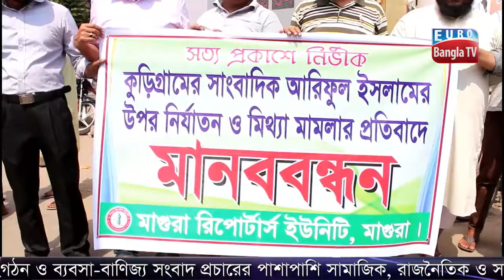Euro Bangla News/ ইউরো বাংলা সংবাদ - 17/03/2020